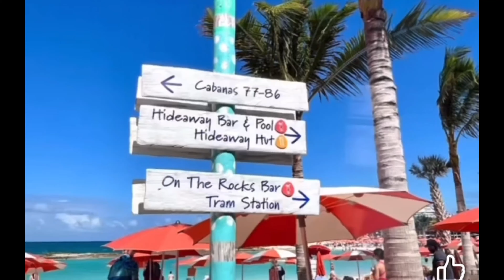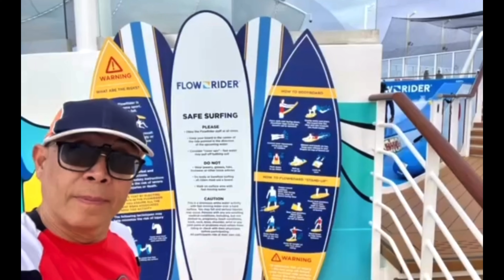Utopia of the Seas / Nov 2024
College Friends Mini-ReUnion